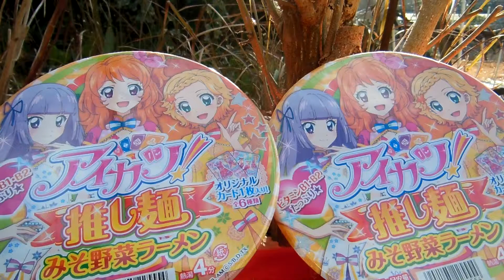アイカツラーメン猫 cute cat No１ なかよし茶トラ Chinese noodle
アイカツラーメンにゃん！！